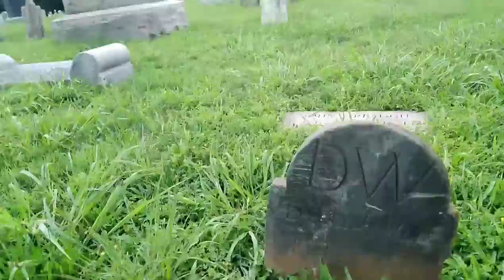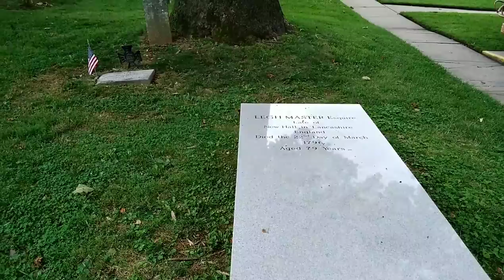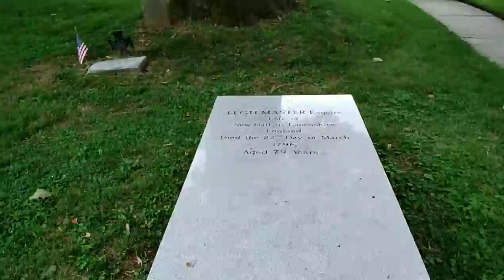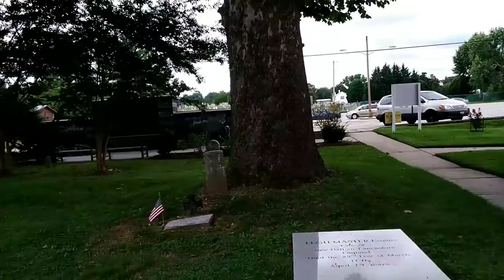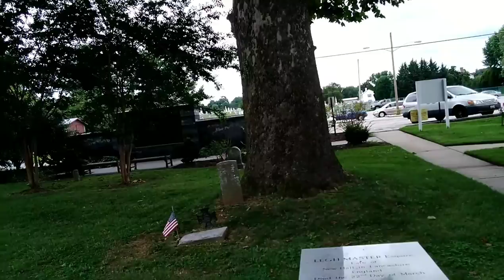Westminister Cemetery and the legend of Legh Masters